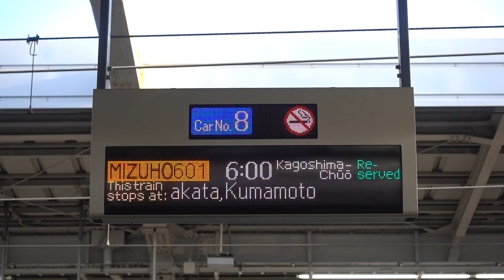20180602 みずほ601号鹿児島中央行き 新大阪駅電光掲示板①